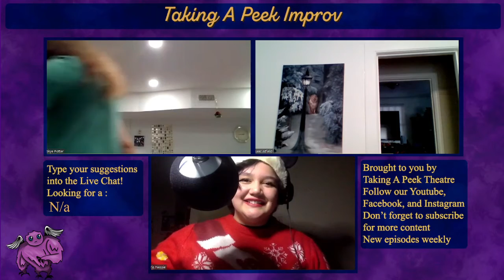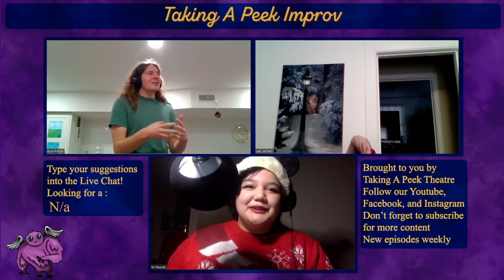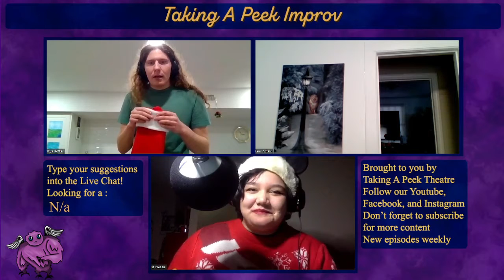"It Comes With Your Own Hat!" - Taking A Peek Improv Christmas Episode